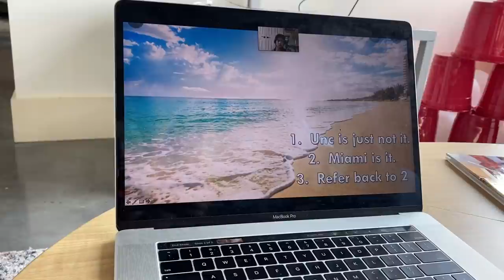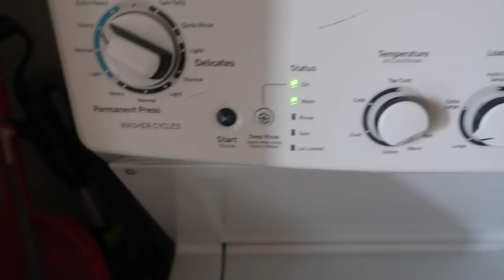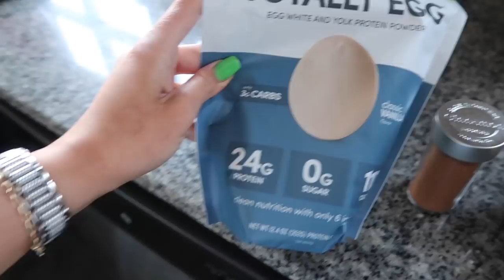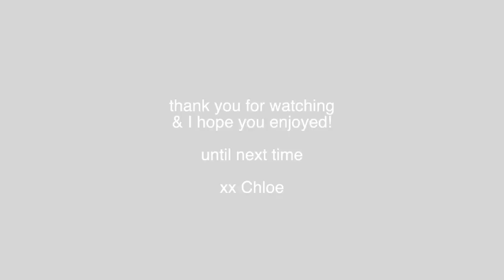college week in my life at UNC + Charleston trip (my favorite vlog yet)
I think this may be my favorite vlog yet!

1 Corinthians 10 : 31